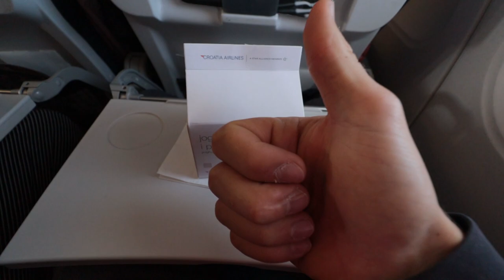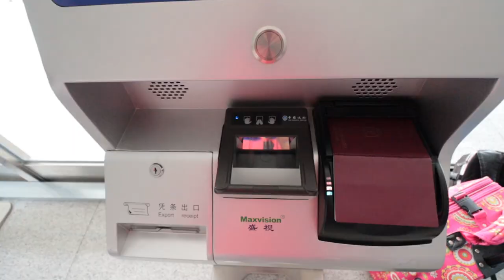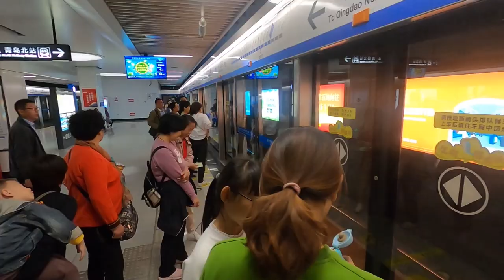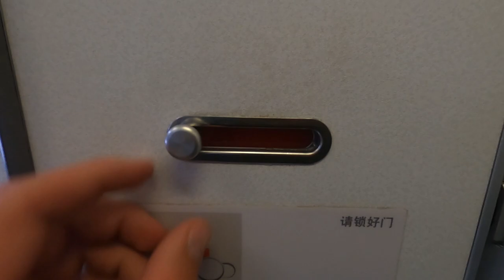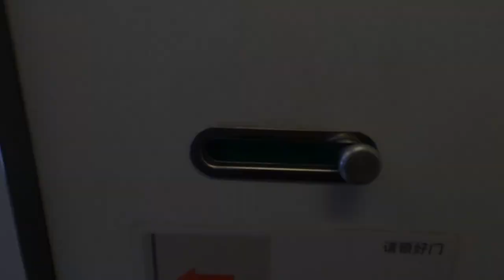TRIP TO QINGDAO, CHINA | Vid Oštrbenk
follow my trip to China where I was competing at the world Championship in Sup